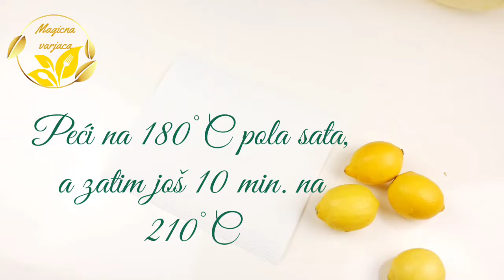Hrskavi krompir iz rerne, bez prženja po receptu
@biljanacosic-magicnavarjac1809 - mesto dobrih recepata.